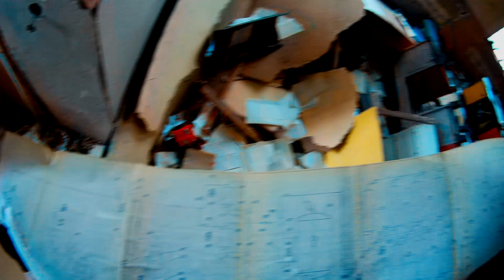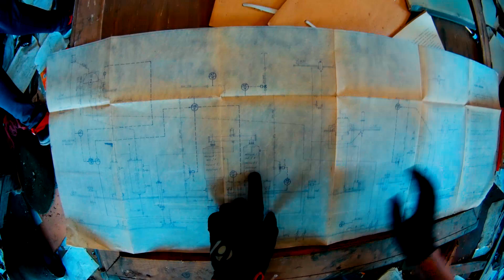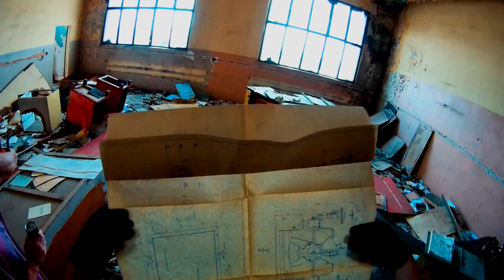Stara cukrownia - Urbexislife